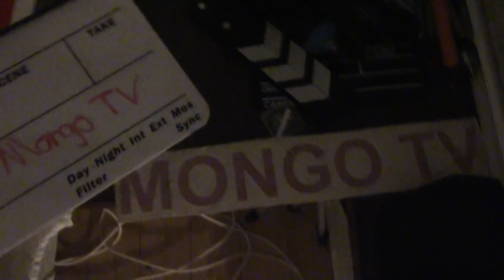MongoTV_2242 - SE REKLAMER og Støt Mongo TV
Hvis i gerne vil støtte Mongo TV og mig økonomisk, så kan i lige bruge tid på at se de reklamer som vises på video fra Mongo TV, hvis de ikke er for lange og i har tid til det. Det vil give min YouTube kanal en øge omsætning på reklamer og måske tiltrække gode reklamer som giver en bedre betaling i fremtiden :-)